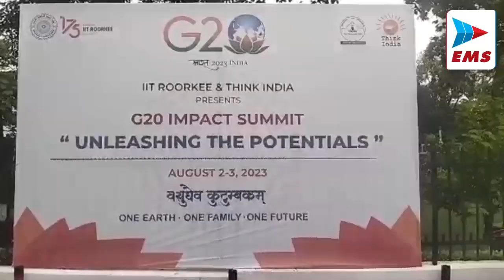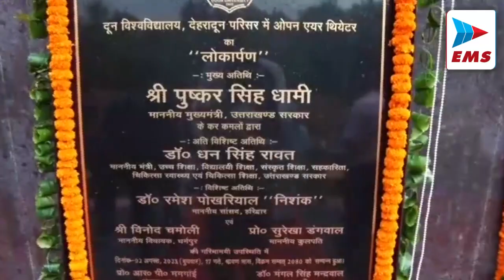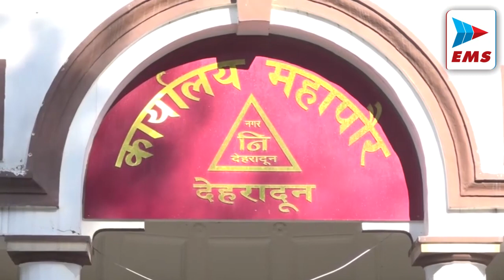uttrakhand आईआईटी रूड़की में जी-20 इम्पैक्ट समिट कार्यक्रम का हुआ आयोजन | EMS TV 02-Aug-2023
आईआईटी रूड़की में विश्व स्तर पर प्रसिद्ध परिवर्तनकारी कार्यक्रम जी-20 इम्पैक्ट समिट कार्यक्रम का आयोजन दीक्षांत समारोह हॉल में किया गया जिसमें प्रदेश के मुख्यमंत्री पुष्कर सिंह धामी ने मुख्य अतिथि के तौर पर शिरकत की। कार्यक्रम का उद्घाटन सीएम पुष्कर सिंह धामी ने दीप प्रज्वलित  कुलगीत के साथ किया गया कार्यक्रम को संबोधित करते हुए मुख्‍यमंत्री ने कहा कि (G20) अंतरराष्ट्रीय आर्थिक सहयोग का प्रमुख मंच है। यह सभी प्रमुख अंतरराष्ट्रीय आर्थिक मुद्दों पर वैश्विक संरचना और अधिशासन निर्धारित करने तथा उसे मजबूत करने में महत्वपूर्ण भूमिका निभाता है। भारत 1 दिसंबर 2022 से 30 नवंबर 2023 तक G20 की अध्यक्षता करेगा यह बहुत गर्व की बात है।

नगर पालिका परिषद द्वारा मसूरी में किए जा रहे विकास कार्यों की शिकायत के बाद जिलाधिकारी द्वारा टीम गठित कर उप जिलाधिकारी को जांच सौंपी गई जिसके बाद उप जिलाधिकारी द्वारा नगरपालिका के 87 टेंडरों की जांच की जा रही है शासन में शिकायत दर्ज की गई थी कि नगर पालिका द्वारा किए जा रहे विकास कार्यों में अनियमितता बरती जा रही है जिस पर उप जिलाधिकारी द्वारा आज निरीक्षण किया गया

बुधवार को हल्द्वानी में विश्व हिंदू परिषद बजरंग दल द्वारा हरियाणा के मेवात में शिव पूजन के लिए गए तीर्थ यात्रियों के साथ पथराव, आगजनी की घटना के विरोध में प्रदर्शन किया गया। इस दौरान सैंकड़ों की तादाद में कार्यकर्ता मौजूद रहे। विश्व हिंदू परिषद बजरंग दल के कार्यकर्ताओं ने कालाढूंगी जेल रोड चौराहे पर हनुमान चालीसा का जाप भी किया। उन्होंने मेवात घटना में शामिल आरोपियों के खिलाफ सख्त कार्रवाई की मांग की है

मौसम विभाग द्वारा जारी येलो अलर्ट का अनुमान एक बार फिर सटीक साबित हुआ है और पहाड़ों की रानी मसूरी में मूसलाधार बारिश से जनजीवन अस्त व्यस्त हो गया है बारिश से जहां नाले काले उफान पर है वही सड़कों पर भी बारिश का पानी आने से आवागमन में भारी परेशानी का सामना करना पड़ रहा है बारिश का सबसे ज्यादा प्रभाव स्कूली छात्र छात्राओं पर पड़ा है स्कूलों की छुट्टी के समय बारिश ने अपना रौद्र रूप दिखा दिया है और जमकर बारिश हो रही है जिस कारण स्कूली बच्चे बारिश रुकने का इंतजार कर रहे हैं साथ ही छोटे बच्चों को लेने आए अभिभावक भी  रेनकोट और छतरियां लेकर स्कूल परिसर में ही खड़े हैं और बारिश रुकने का इंतजार कर रहे हैं

दून विश्वविद्यालय में ओरियंटेशन इंडक्शन 2023 कार्यक्रम का आयोजन किया गया। इस कार्यक्रम में उत्तराखंड के मुख्यमंत्री पुष्कर सिंह धामी मुख्य अतिथि ग्रुप में शामिल हुए। कार्यक्रम में उत्तराखंड के उच्च शिक्षा मंत्री डॉ. धन सिंह रावत भी मौजूद रहे। विश्वविद्यालय के दीक्षारंभ के इस कार्यक्रम में छात्रों को उनके बेहतर भविष्य के लिए मार्गदर्शन दिया गया

नगर निगम प्रशासन ने ऐसे 9 बड़े प्रतिष्ठानों को नोटिस जारी किया है, जिन्होंने गलत सेल्फ एसेसमेंट किया है। नगर आयुक्त देहरादून मनुज गोयल ने बताया कि लगातार टैक्स जमा करने के लिए लोग अवेयर हो रहे हैं। समय पर टैक्स जमा करने पर छूट का फायदा भी दिया जा रहा है। शुरुआत में सभी टैक्सपेयर से सेल्फ एसेसमेंट कर टैक्स जमा करने को कहा जाता है। उन्होंने बताया कि कई बार लोग गलत एसेसमेंट कर टैक्स जमा करते हैं। ऐसे में सभी सेल्फ एसेसमेंट का सत्यापन किया जा रहा है

uttarakhandlive  uttarakhandnews pushkarsinghdhami  hindinews